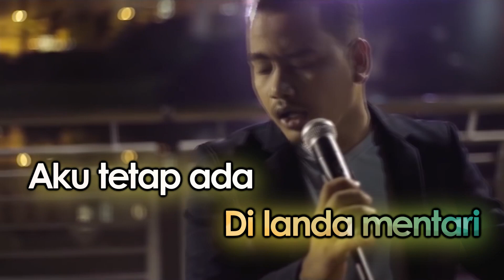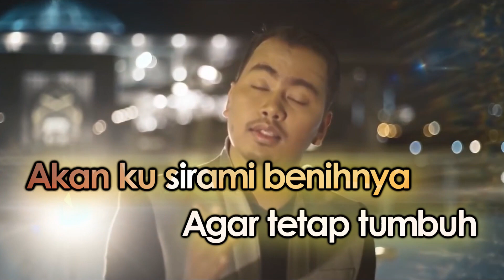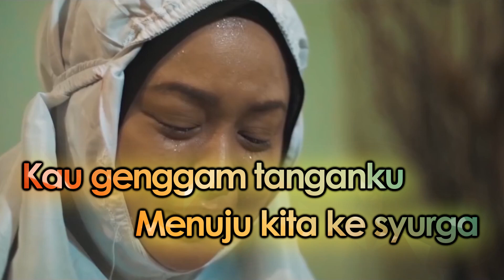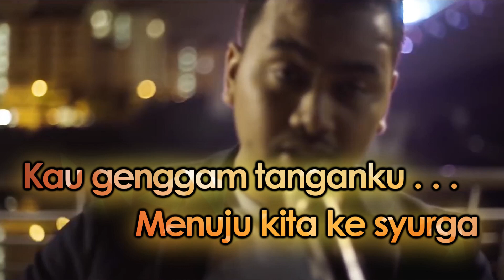PU Lokman Naufal - Haruman Terindah (Lirik Video HQ)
Haruman Terindah
Lokman Naufal